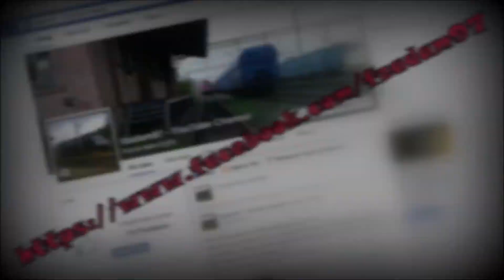[Pozbruk Connect] BR232-003 + 2xRp1 || Czerwieńsk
BR232-003 ze składem relacji Pieńsk - Rokietnica przelatuje przez kolejową obwodnicę Czerwieńska. Maszynistę pozdrawiam i dziękuję Mu za sygnał "baczność" :-)
Zapraszam na mój fanpage na facebooku:
Następnie zachęcam do odwiedzin strony Kolejowa Zielona Góra na facebooku:
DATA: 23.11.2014